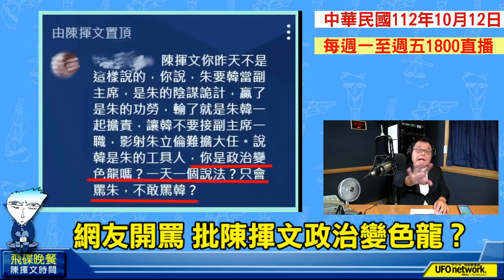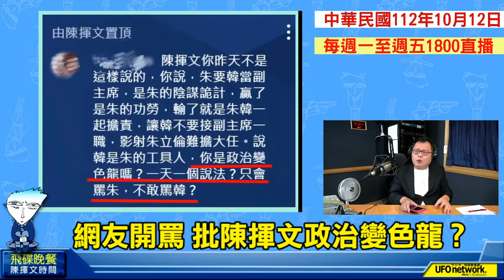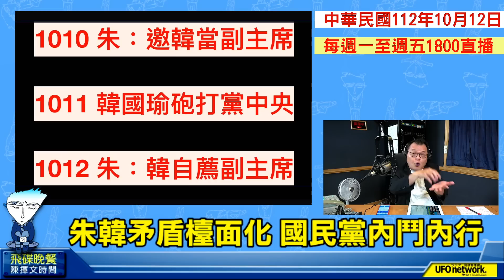'23.10.12【觀點│陳揮文時間】朱韓矛盾檯面化 國民黨內鬥內行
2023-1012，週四